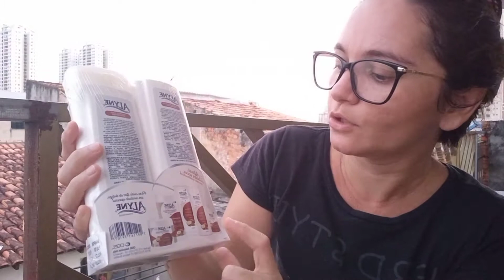RESENHA: SHAMPOO ALYNE ÓLEO DE COCO